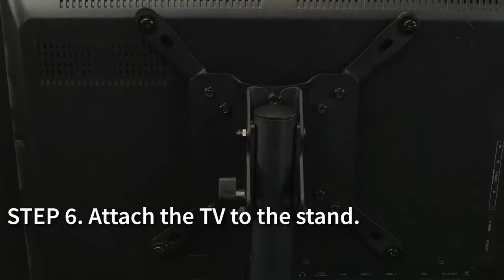STAND-TV07-S Black Stand for 13" to 42" TVs with Storage Shelf Assembly by VIVO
Enhance your visual display with the height adjustable Black TV Stand with Storage Shelf that holds the majority of flat screens from 13" to 42" in size. Features include telescoping height adjustment, screen tilting capability, and a utility shelf that conveniently stores your devices.